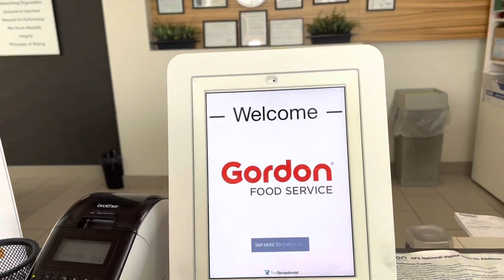Apply Tayo sa ibang Company para Uwian nalang sa Pamilya | Pinoy Trucker | Buhay Canada